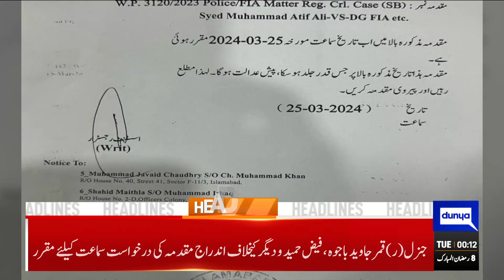Dunya News Headlines 12:00 AM | PM Shahbaz Shareef In Action | PSL Final Result | 19 March 2024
Senate elections: Preliminary list of Balochistan candidates released

PM Shehbaz grants extension to Air Chief Marshal Zaheer Babar

Putin wins Russia election in landslide with no serious competition

Dar among four candidates vying for Capital Senate seats

Punjab Assembly to meet today for budget session

MM Alam's 11th death anniversary being observed today